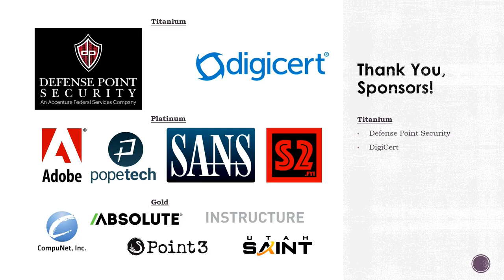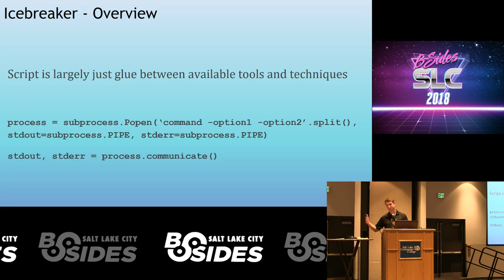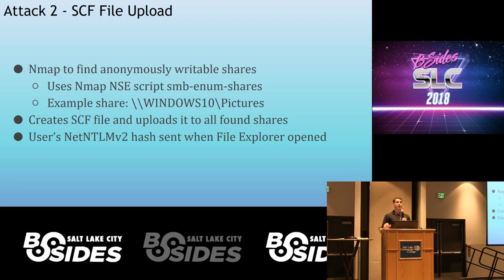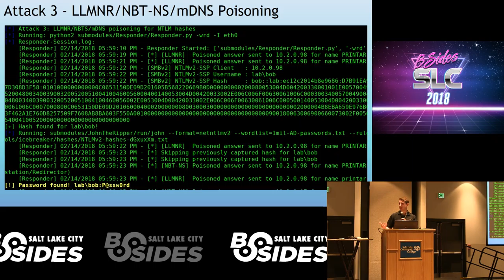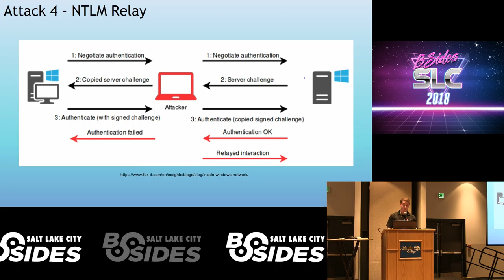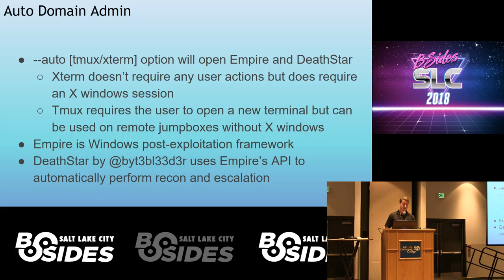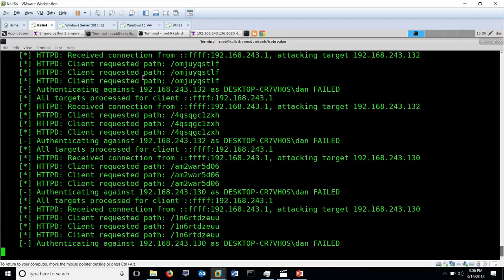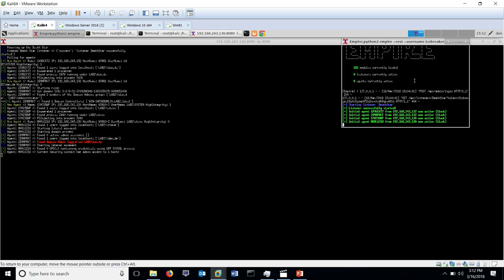BSidesSLC 2018 -- Dan McInerney -- Icebreaker - From internal jumpbox to domain admin in one command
This video was presented at BSidesSLC 2018
for more information about the conference.

Icebreaker automates 5 different internal network attacks to gain access to plaintext and hashed credentials from Active Directory environments. Whenever hashed credentials are found Icebreaker will automatically attempt to crack them. After successfully performing the network attacks Icebreaker can kick off the tools Empire and DeathStar to automate the process of escalating privileges all the way to domain admin without any user interaction. This talk will discuss how and why all 5 of these network attacks work as well as how DeathStar uses the found credentials to escalate privileges.